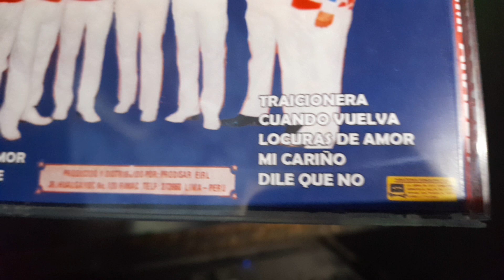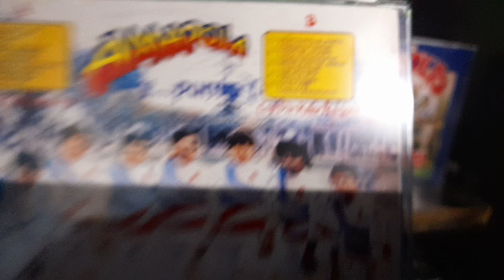GRUPO AMAPOLA - PROVINCIANA